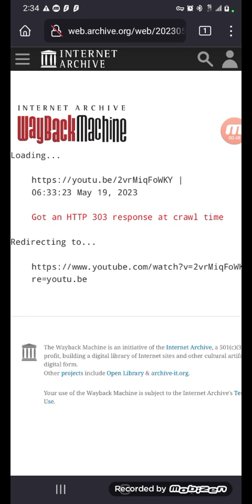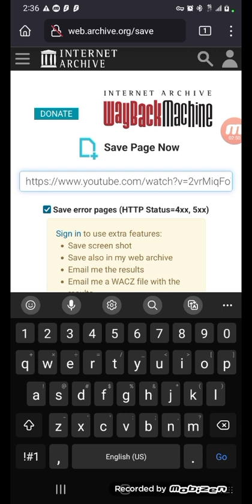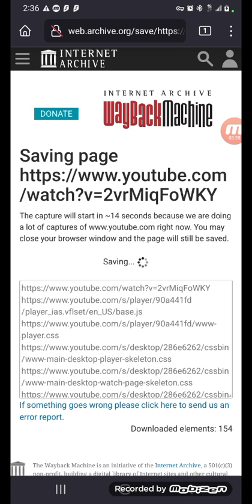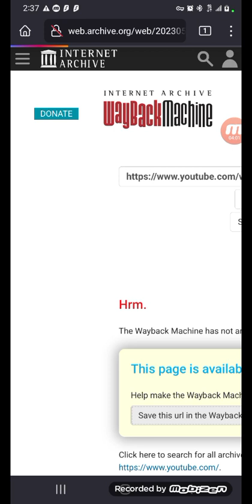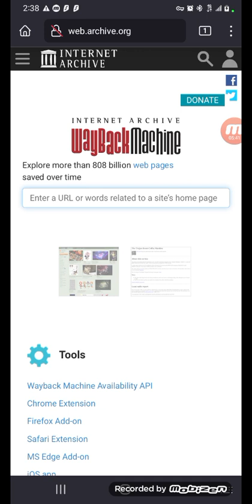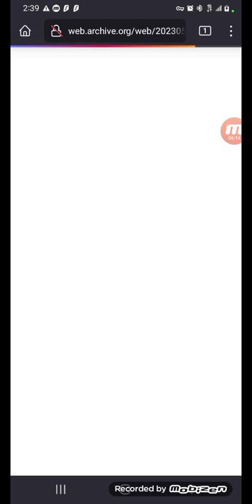How to Archive YouTube Video Links on the Wayback Machine on Mobile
A video demonstrating how to archive YouTube video links on the Wayback Machine on mobile. I use my Samsung Android phone (I have a Galaxy A12 for anyone who cares) for this video, though I assume the same can be done on tablets too and in the same way. Probably on desktop as well.

I specify mobile since on the YouTube app, the URL will be shortened to be youtu.be as opposed I add archiving the version of the video with the URL as well as an added bonus (archiving the m.youtube.com version of the links works the same as archiving the and youtu.be links as well). I also specified this as mobile since it seems only on mobile will you get the &themeRefresh=1 version of the link, which appears after the page automatically refreshes. I'm not sure why that happens, but it does, so just keep that in mind if you want a video to be archived and viewable on mobile devices.